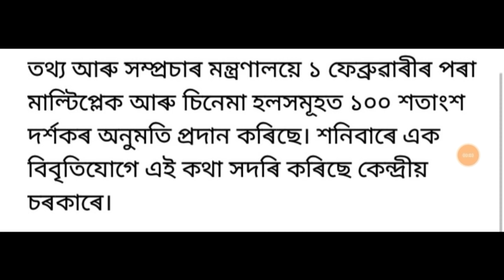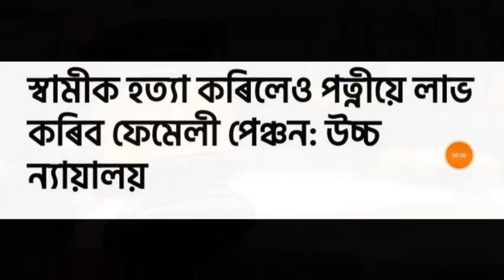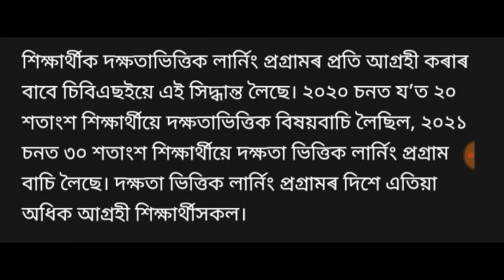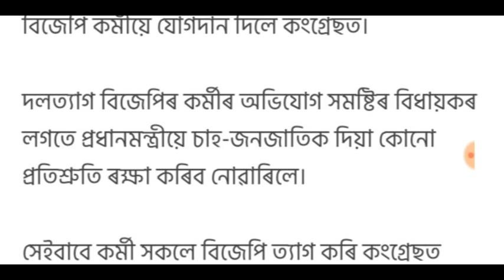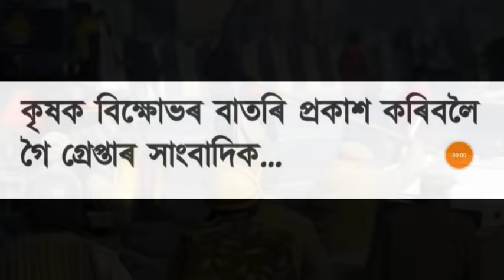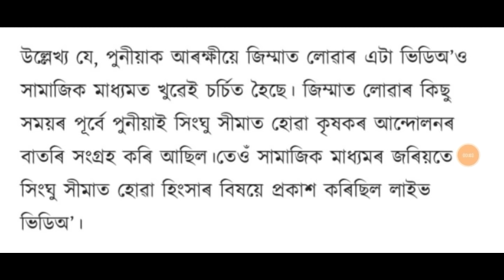ৰাজ্যত BJP ত্যাগৰ জোৱাৰ উঠিছে!, চীনৰ য়ুহানত WHO ৰ দল, ছাত্ৰ ছাত্ৰীৰ বাবে নতুন নিয়ম, লগতে আৰু.....